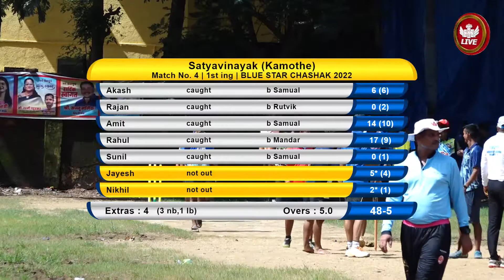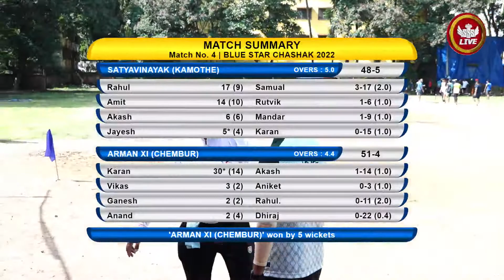SATYAVINAYAK KAMOTHE VS ARMAN XI CHEMBUR | BLUE STAR VIKHROLI